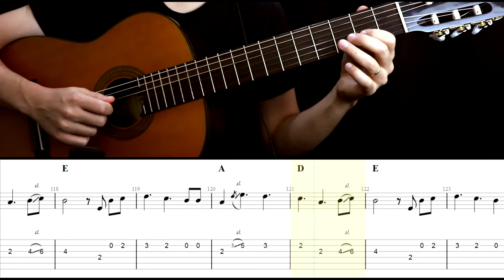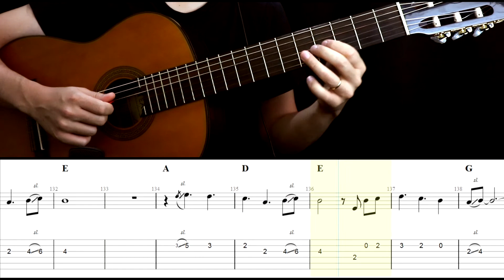FRIENDS' Theme Song Guitar Tabs Tutorial (I'll Be There For You)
This is an easy guitar tutorial of how to play Friends' Theme (I'll Be There For You - The Rembrandts) only using single notes.

You can use either an acoustic or an electric guitar and play with your fingers or a guitar pick. It's up to you!

I usually try to make these guitar tabs and tutorials as easy as possible so that most people can play - even a beginner guitarist.

Of course, sometimes you are going to face some technical or rhythmic challenges playing it, but I think it's a great opportunity to improve your skills on the guitar.

Ask for a song in the comments.

Friends' Theme (I'll Be There For You) Easy Guitar Tabs Tutorial Sections
0:00 Intro
0:11 Verse 1
0:33 Chorus
0:54 Verse 2
1:16 Chorus
1:38 Bridge
2:01 Guitar Solo
2:24 Middle
2:36 Chorus